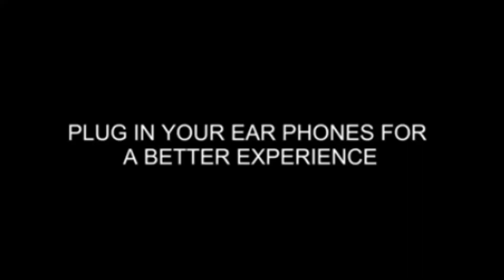Morni Banke Song DJ Remix| GuruRandhawa| BadhaaiHo| GuruRandhawaRemix| DivaSounds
🎶 Diva Sounds 【DS】🎶

Hello Friends This Channel Is For Those How  Love Both Music And Animation